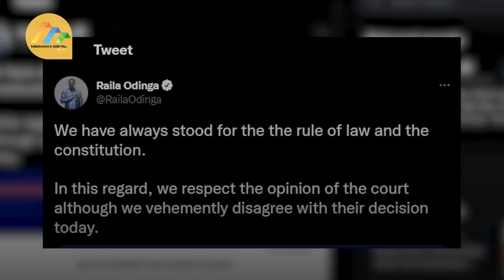We respect the Supreme Court judgement but disagree with it – Raila Odinga